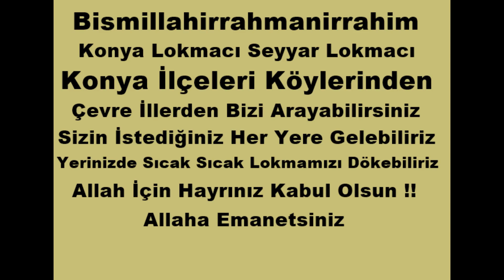Konya Lokmacı ❣️ Seyyar Lokmacı ❣️ Hayır Lokması Fiyatları 0532 159 96 85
❣️ Bismillahirrahmanirrahim ❣️
Konya Lokmacı Seyyar Lokmacı Hayır Lokması Fiyatları
"Konya Lokmacı" adıyla bilinen bir tatlı, Türk mutfağına ait bir lezzettir. Lokma tatlısına benzer şekilde hazırlanan Konya Lokmacı, sıcak şerbetle ıslatılmış küçük hamur toplarıdır. Genellikle üzerine tarçın ve ceviz gibi malzemeler serpilerek servis edilir. Bu tatlı, özellikle Ramazan ayında iftar sofralarında sıkça tüketilir. Konya Lokmacı, adını kökeni Konya olan ve bu tatlıyı yapma konusunda uzmanlaşmış birçok esnafın bulunduğu şehirden almaktadır. Lokma tatlısından farklı olarak, hamurun içerisinde kabartma tozu kullanılmaz ve bu nedenle daha yoğun bir kıvamda hazırlanır. Şerbeti ise genellikle su, şeker ve limon suyunun karışımından oluşur. Konya Lokmacı, Türk mutfağındaki diğer tatlılar gibi zengin bir tarihe sahiptir ve günümüzde de hala popülerliğini korumaktadır.

Konya hayır lokması, genellikle özel günlerde veya dini törenlerde dağıtılan bir Türk tatlısıdır. Çok sayıda insanın aynı anda ikram edilebilmesi için büyük kazanlarda pişirilir ve sıcak servis edilir. Bu tatlı, hamur işleri yapımında kullanılan un, şeker, maya ve yumurtadan oluşan bir hamurdan hazırlanır. Hazırlanan hamur küçük parçalara ayrılır, yuvarlanır ve yağda kızartılır.

Tatlı kızardıktan sonra şerbet ile ıslatılır ve üzerine pudra şekeri, tarçın, ceviz veya hindistan cevizi serpilerek servis edilir. Konya hayır lokması, adını genellikle hayır kurumları tarafından yapılan yardım faaliyetlerinde dağıtılmasından almaktadır. Bu nedenle, bu tatlı insanlar arasındaki dayanışma ve yardımlaşmayı sembolize eder.

Ahırlı Lokmacı
Akören Lokmacı
Akşehir Lokmacı
Altınekin Lokmacı
Beyşehir Lokmacı
Bozkır Lokmacı
Cihanbeyli Lokmacı
Çeltik Lokmacı
Çumra Lokmacı
Derbent Lokmacı
Derebucak Lokmacı
Doğanhisar Lokmacı
Emirgazi Lokmacı
Ereğli Lokmacı
Güneysınır Lokmacı
Hadim Lokmacı
Halkapınar Lokmacı
Hüyük Lokmacı
Ilgın Lokmacı
Kadınhanı Lokmacı
Karapınar Lokmacı
Karatay Lokmacı
Kulu Lokmacı
Meram Lokmacı
Sarayönü Lokmacı
Selçuklu Lokmacı
Seydişehir Lokmacı
Taşkent Lokmacı
Tuzlukçu Lokmacı
Yalıhüyük Lokmacı
Yunak Lokmacı
Mevlana Meydanı
Aziziye Camii
Konya Öğretmen Evi
Karatay Medresesi Çini Müzesi
Şems-i Tebrizi Camii ve Türbesi
İnce Minare Müzesi
Meram Sosyal Güvenlik Merkezi
Konya Arkeoloji Müzesi
Konya SGK İl Müdürlüğü
Konya Atatürk Stadyumu
İshak Paşa Türbesi
Konya YHT Garı
Konya Selimiye Camii
Konya Mevlana Camii
Konya Etnografya Müzesi
Selçuklu Sosyal Güvenlik Merkezi
Alaeddin Keykubad Camii
Alâeddin Camii
Konya Atatürk Müzesi
İplikçi Camii
Zafer Meydanı
Mevlana Müzesi
Şerafeddin Camii
Alaaddin Tepesi
Şeyh Sadreddin Konevi Camii ve Türbesi